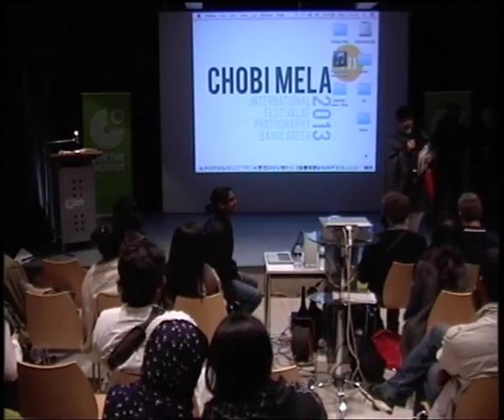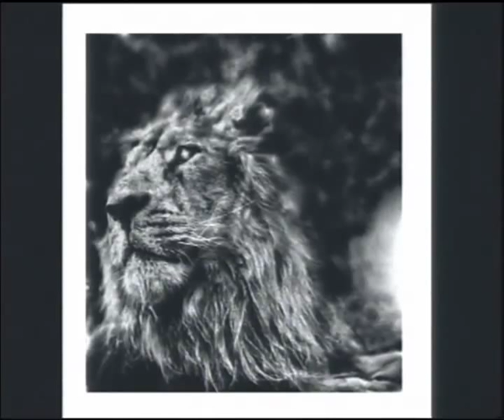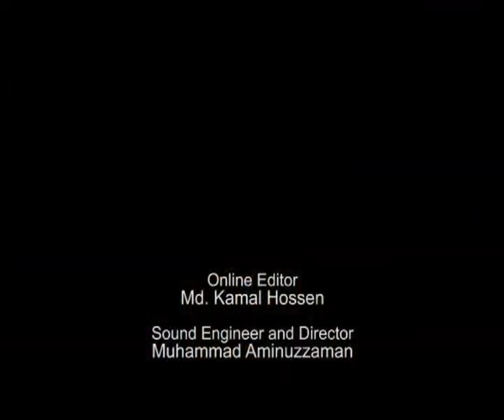Morten Krogvold: Artist Talk @ Chobimela VII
Morten Krogvold (Norway): Introduction by Shahidul Alam